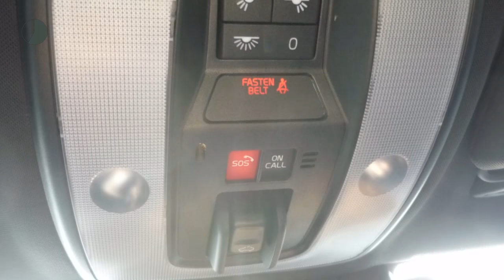Volvo S60 T5 Nordic+Luxury Automaat Polestar